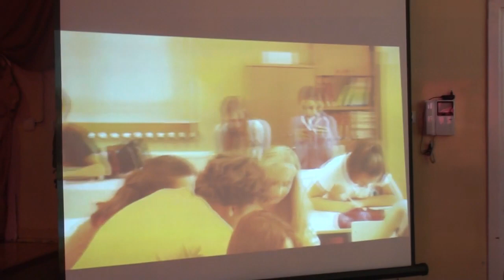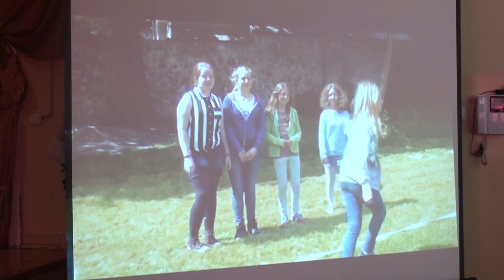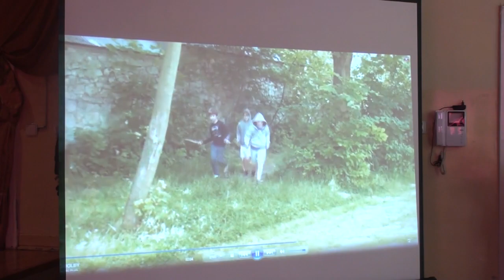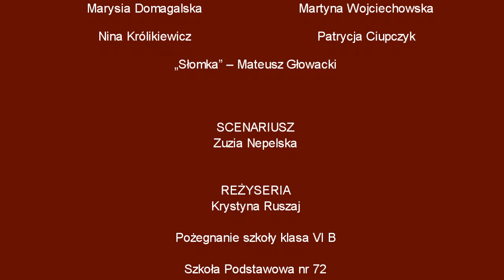Pożegnanie szkoły 2014 - Szkoła Podstawowa nr 72 w Krakowie Klasa VI B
Pożegnanie szkoły Szkoła Podstawowa nr 72 w Krakowie
Wykonawcy: Klasa VI B
Kraków, 27 czerwca 2014 roku

SCENARIUSZ
Zuzia Nepelska

REŻYSERIA
Krystyna Ruszaj

Dziękujemy wychowawczyniom Pani Jolancie Witulskiej
i Krystynie Ruszaj za wychowanie i opiekę nad naszymi dziećmi